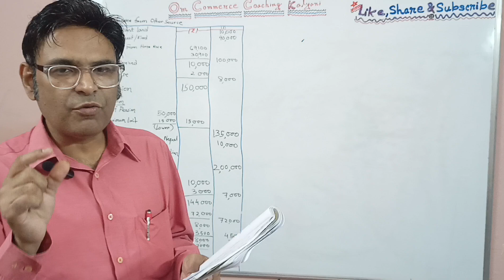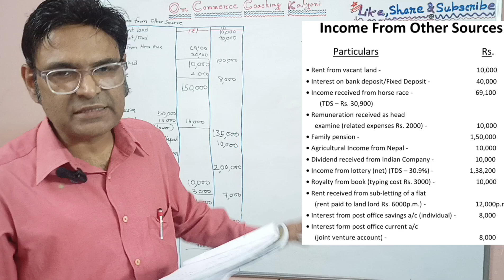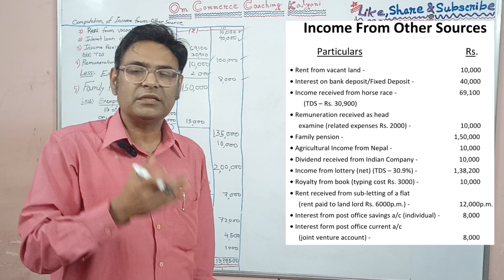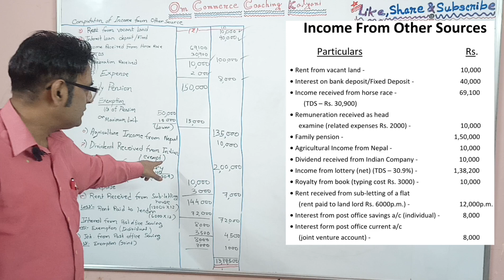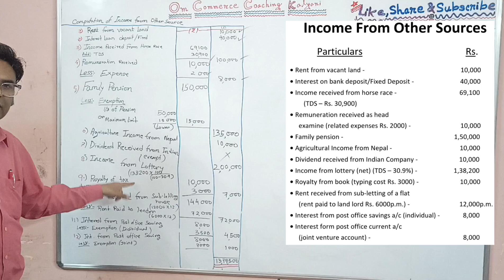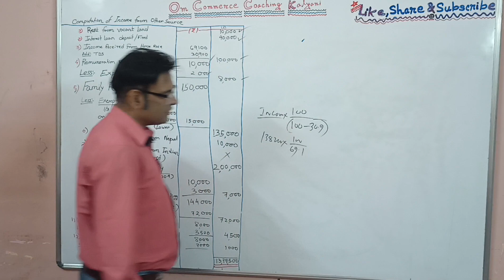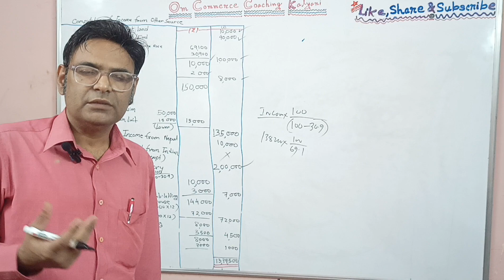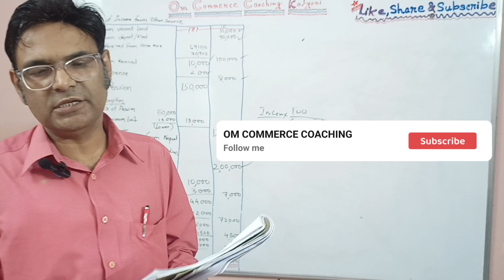ᕼ.S. E᙭ᗩᗰ SᑌGGESTIOᑎ 2023 || IᑎᑕOᗰE ᖴᖇOᗰ OTᕼEᖇ SOᑌᖇᑕES || Oᗰ ᑕOᗰᗰEᖇᑕE ᑕOᗩᑕᕼIᑎG || ᑭᗩᖇT: 01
ᕼ.S. E᙭ᗩᗰ SᑌGGESTIOᑎ 2023 || IᑎᑕOᗰE ᖴᖇOᗰ OTᕼEᖇ SOᑌᖇᑕES || Oᗰ ᑕOᗰᗰEᖇᑕE ᑕOᗩᑕᕼIᑎG || ᑭᗩᖇT: 1
||OM COMMERCE COACHING (O.C.C)||
HELLO! Students, I'm OmDev Chakraborty From O.C.C. We always believe in Quality. Our Moto is to Create Higher Quality of Students with GOOD Human Being. From My Experience I have Seen Most of The Students are Misguided, So I want to show proper way of doing Study and Making Career Through My Youtube Channel.